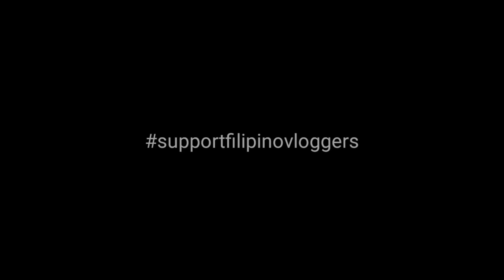TRENDING SIRENA NATAGPUAN | EVADPUP Kaalaman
Fun and Facts